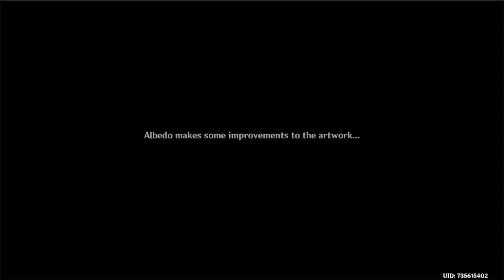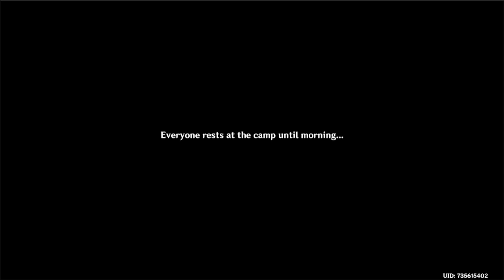Genshin Impact EU account - Using up Resins and Story on Shadow Admist Snowstorm event.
Finishing the last part of the event on EU.

No way in heck i'm able to get to Inazuma in time.

Streamed on 7th December 2021.

i did the rest of the shop offline since it's boring.